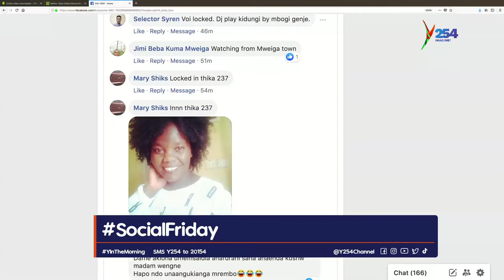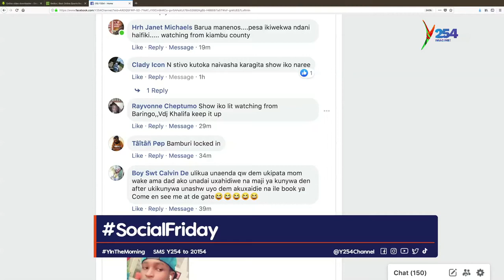World Gratitude Day: Creating Youth Networks